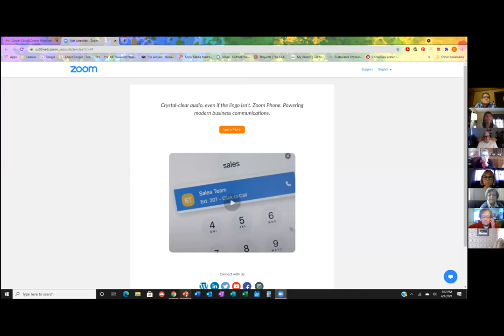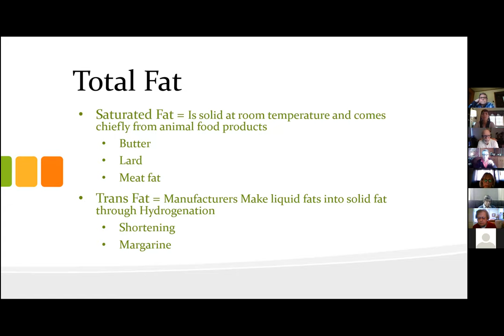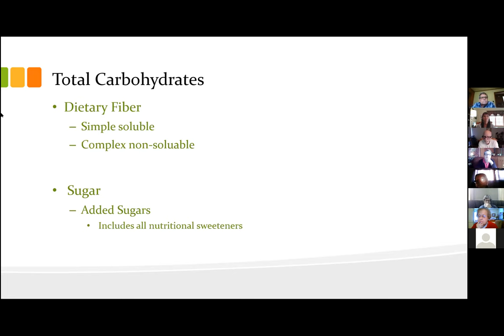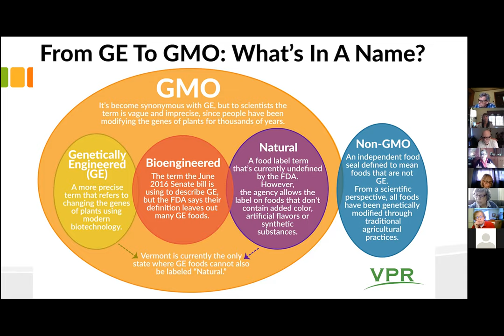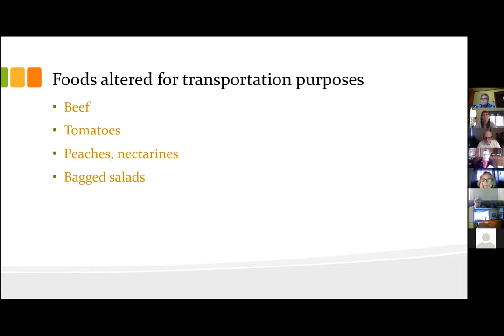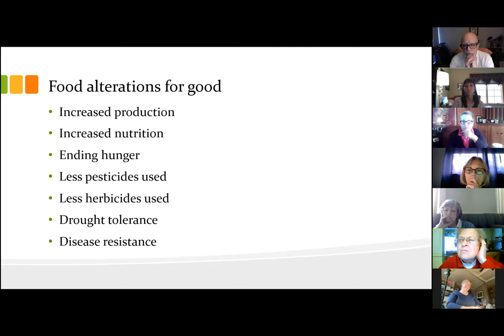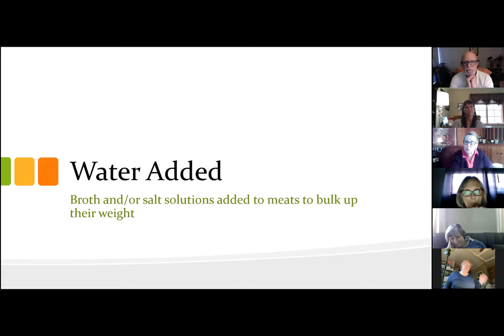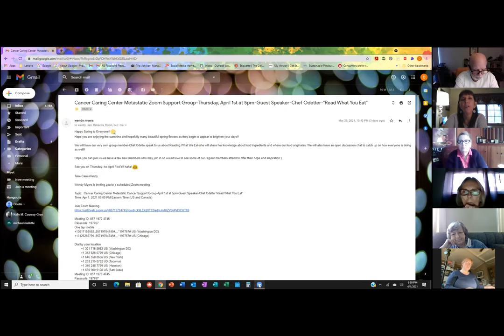Read What You Eat-Metastatic Support Group-Chef Odette